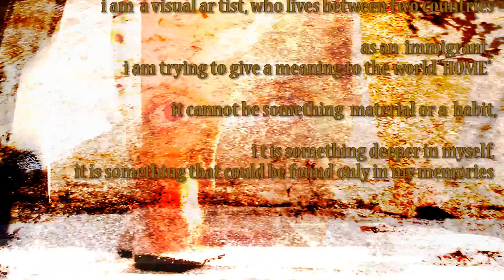Artist Introduction Video - Aliki Arnaouti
'Eye's Walk Digital Festival' by the Cinesthesia team is an initiative, the first in the Balkans to introduce the idea of Video Art installations in public spaces in the context of a festival, last year, in 2014.

It brings modern technology, arts and the architectural legacy of our beautiful Syros island - the cultural capital of Cyclades, in the Aegean Sea of Greece - together.

In 2015, our theme is Home. In this series of video introductions, watch the video artists participating in our festival talk about what home means to them.

Το 'Eye's Walk Digital Festival' είναι μία πρωτοβουλία της ομάδας Cinesthesia, η πρώωτη στα Βαλκάνια που έφερε την Video Art στο δημόσιο χώρο στα πλαίσια ενός φεστιβάλ, πέρυσι, το 2014.

Συνδέει την πιο μοντέρνα τεχνολογία, τις τέχνες και την αρχιτεκτονική κληρονομιά του όμορφου νησιού μας, της Σύρου - πρωτεύουσα των Κυκλάδων του Αιγαίου Πελάγους στην Ελλάδα.

Για το 2015 το θέμα μας είναι το Σπίτι/HOME. Σε αυτή τη σειρά από βίντεο θα γνωρίσετε τους video καλλιτέχνες που θα συμμετέχουν φέτος στο φεστιβάλ μας και θα μάθετε τι σημαίνει ΣΠΙΤΙ/HOME και για τους ίδιους.